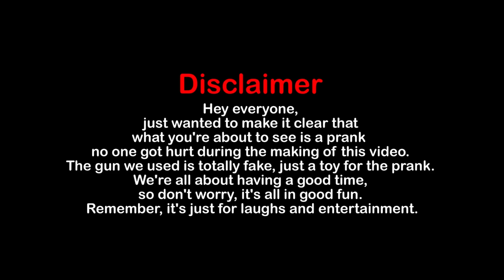Fake G-U-N Prank - Prank in Pakistan - Sharik Shah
Additionally, we have TikTok accounts where you can catch more of our exciting content:

Thank you for your support, and we look forward to bringing you more exciting content in the future.